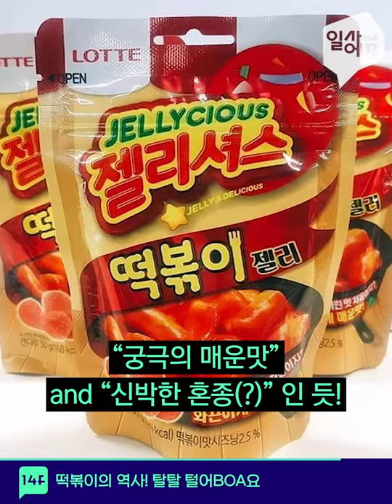‘금손’ 마복림 할머니가 떡볶이에 남긴 업적은? / 14F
떡국빌런들 모여모여 ^_____^
설날특집_떡의_모든_것.zip